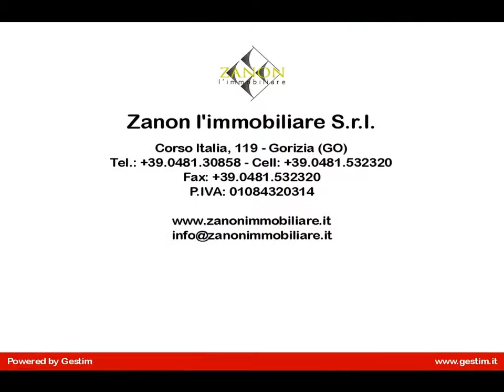Appartamento in Vendita a Gorizia (GO)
In vendita a Gorizia, zona Viale XX Settembre, appartamento di recente costruzione bicamere di 75 mq al piano terra  composto:
ingresso, lavanderia, soggiorno-cucina, bagno-wc e due camere.
Giardino/scoperto di proprietà di 140 mq.
Garage al piano interrato di 30 mq.
L'appartamento dispone di riscaldamento autonomo, aria condizionata sia nella zona giorno che nella zona notte.
Pochissime spese condominiali.
Classe energetica F Epgi 213,1 kwh/mq; Epe 0,0; Epi 190,2.